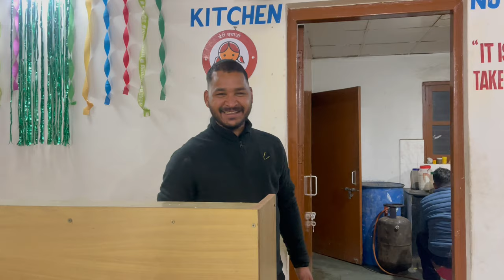Meri right leg operated hai kya mein hike kar lugi??Trek day 3 back to base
Day 3 of the trek… this is most difficult time for me as I’ve some difficulties when I hike back downwards